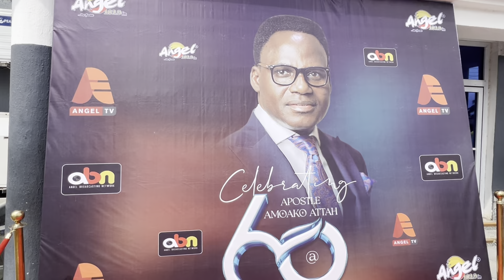Watch Okatakyie Afrifa, Akwaboah, MOG And More Celebrities Storm Francis Amoako Attah’ 60TH BIRTHDAY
@akwaboahmusic , @JoyceBlessing @piesieesther , @For_TheRecords @MOGMusic And More STARS Surprise AP. Francis Amoako Attah On His 60TH BIRTHDAY.